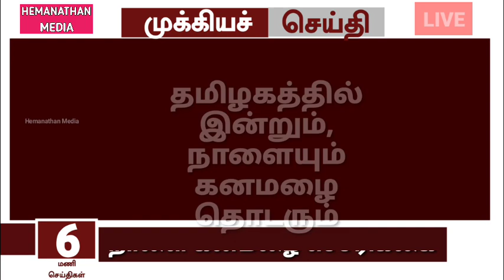🔴LIVE: தமிழகத்தில் கனமழை நாளை பள்ளி மற்றும் கல்லூரிகள் விடுமுறை | Rain holidays news